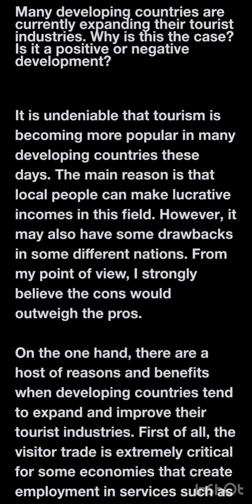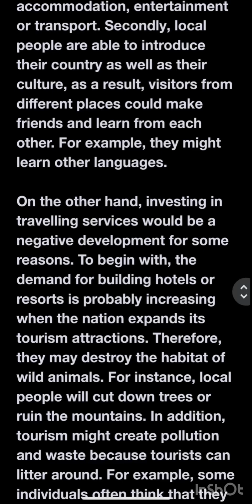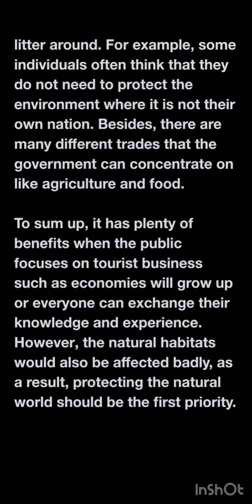Ielts writing task2: In many countries, traditional foods are being replaced by fast food. This has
In many countries, traditional foods are being replaced by fast food. This has a negative impact on families, individuals and society.
To what extent do you agree or disagree?